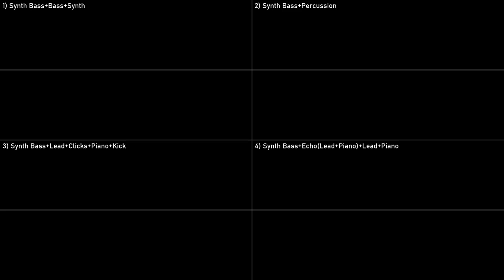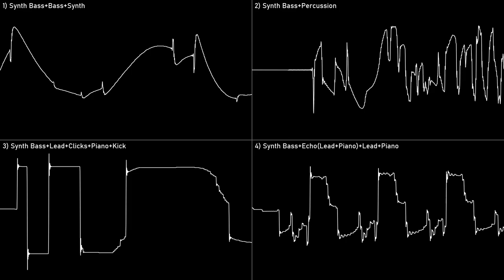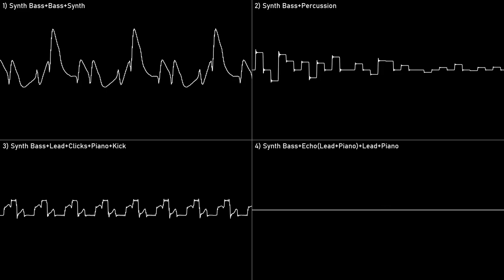[Original] Distance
By: JKey
Title: Distance
Album: MOD '22
Year: 2022
Program: FL Studio+ModPlug Tracker
Hardware: Modern PC
Filename: Distance
File type: Tracker Module - mod

NoteScopes